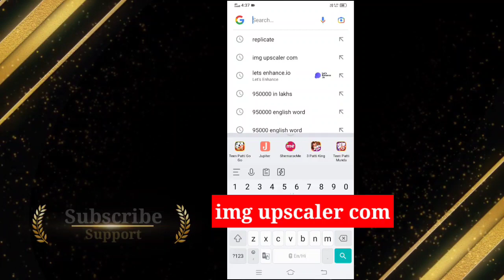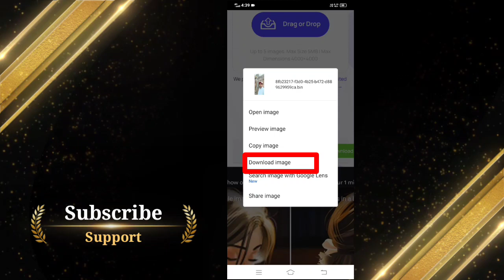photo quality increase kaise karen 2023 | how to increase photo quality in 4K | photo editing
CompleteDisclaimer____

Morekey words:-

How to Increase Photo Quality in Mobile
Convert Low Quality Image to High Quality Image
How to convert low quality image into high quality image
How to Convert Low Quality Image
How to increase image clarity
How to increase photo size
How to increase photo pixels,How to increase photo quality in mobile Picsart,How to increase photo quality
Change low quality photo to Hd
How to increase image clarity in picsart
hd images
hd photo
remini
increase photo quality
picsart